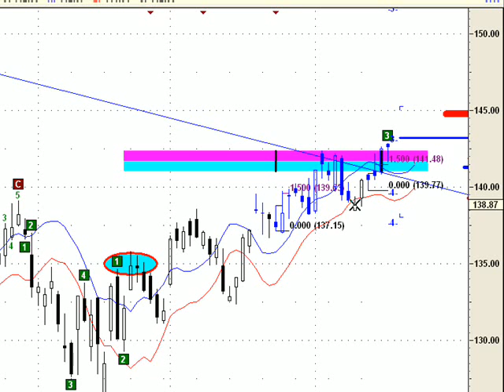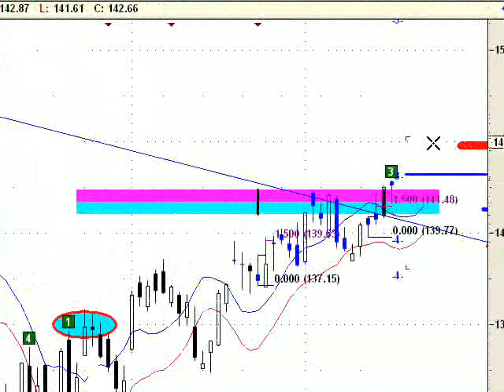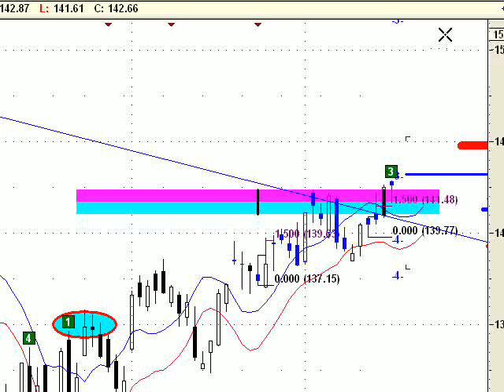Emini S&P500 until Close of May 16th Chart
Emini chart analysis until last Fridays close